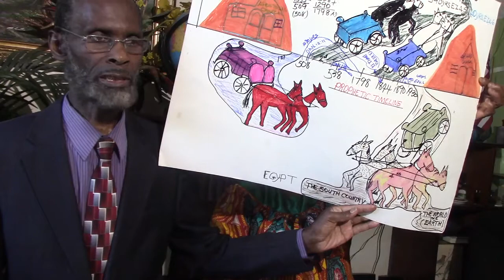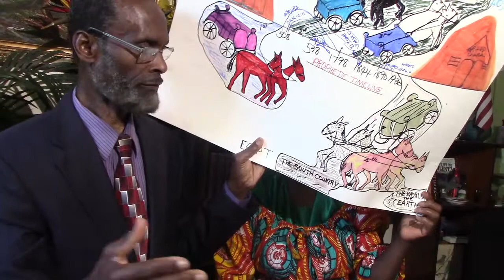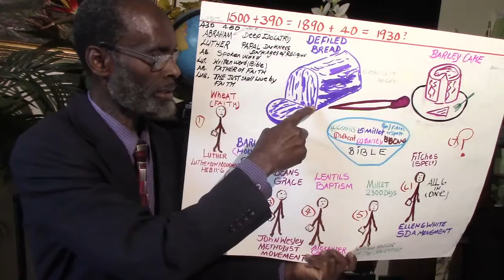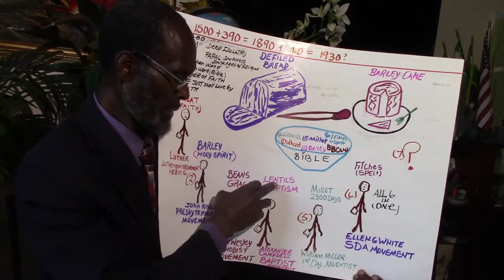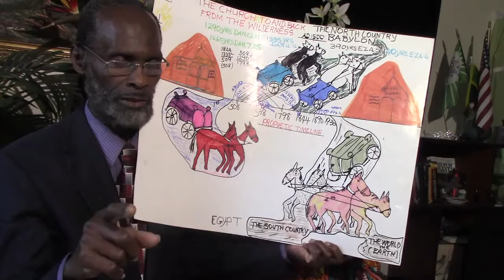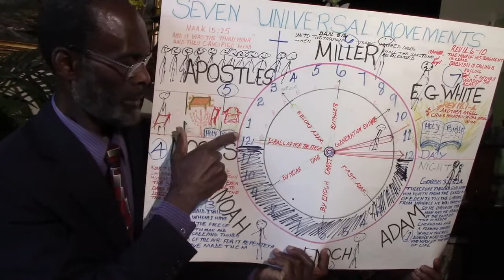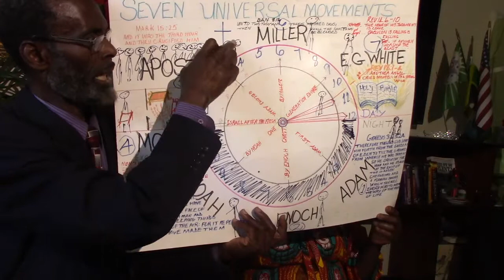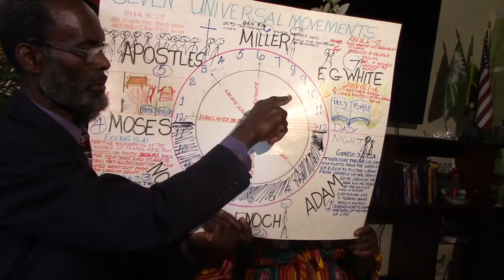MVI 0432 One Word Advent Ministry